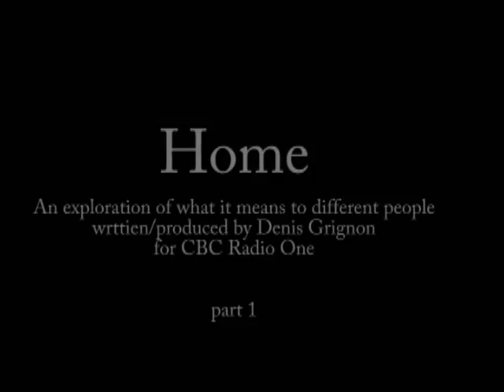HOME - The CBC Radio One special program Part 1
Home. We all define it differently, don't we? Broadcaster Denis Grignon explores these different definitions, visiting and speaking to a varied group of individuals across the country - while searching for his own personal definition of home. This program originally aired on CBC Radio One - Canada's national public broadcaster - on December 27, 2013.